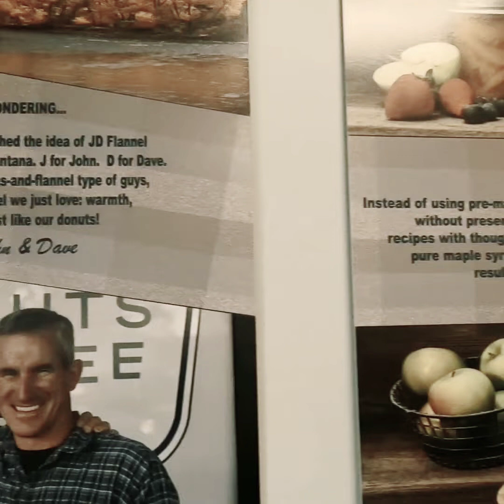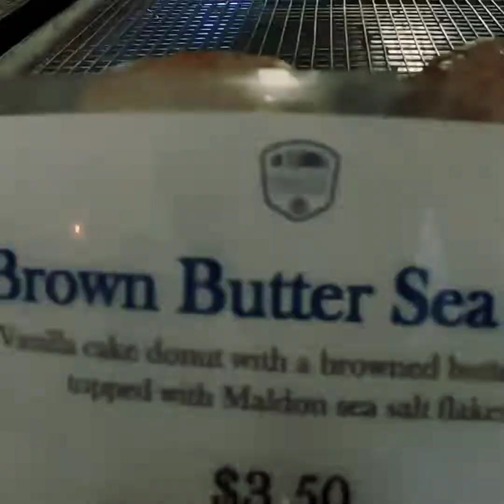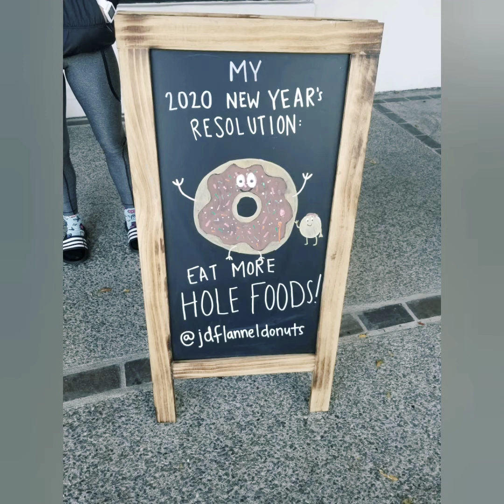We tried the "Cowboy Donut"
We decided to go back to JD Flannel coffee and donuts for new years day.